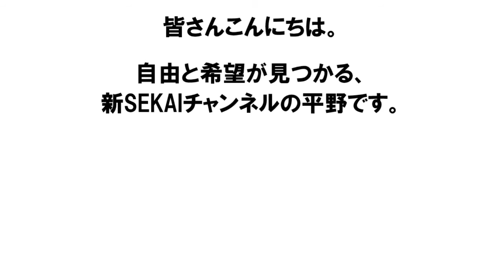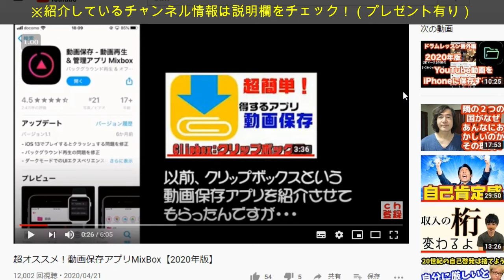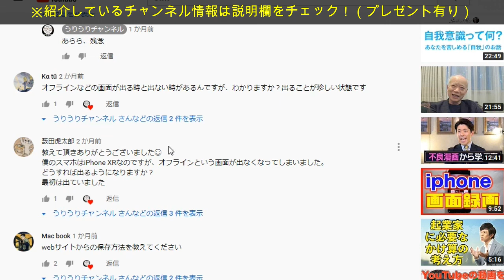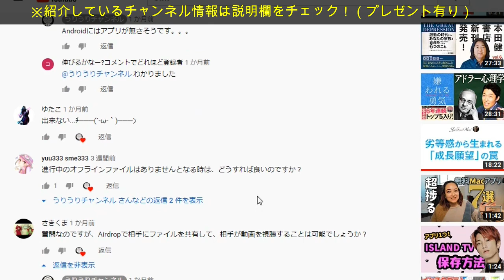【2020最新】Clipboxは使えない？YouTube動画をiPhoneに保存する方法 アプリ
■紹介チャンネル：動画保存アプリMixBox【2020年版】

1977 年生まれ、19歳になる３つ子の父（男男女）。横浜市在住。性格は好奇心旺盛、嘘がつけない正直者。好きな物は、アボカドとハイボール。尊敬する人は、キングカズこと三浦知良選手と、サムライギタリストMIYAVI。お気に入りの言葉「笑っちゃうくらいブレイクスルーしよう！」